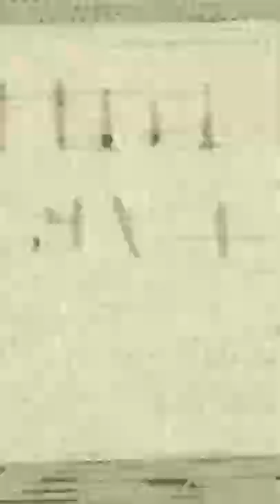Scott's Daily Lick - Slap Bass Lick 2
I hope you enjoyed yesterday's daily lick!  Here's daily Slap Bass Lick no.2 - hope you enjoy this one. :-)
Scott.

BASS EFFECTS:
Zoom B1 FOUR Multi FX (Without Expression Pedal):

Zoom B1X FOUR Multi FX (With Expression Pedal):
BASS STRINGS:
Rotosound Funkmaster Strings (used on my long scale basses)

GHS Medium Gauge Strings fitted on my SWB-1 Basses:

GHS Piccolo Bass Strings
BASS PICKS/PLECTRUMS:
Fred Kelly Poly Flat Picks Light (My all time favourite picks):

Jim Dunlop Nylon 1mm:
AUDIO INTERFACES:
Focusrite Scarlett Solo 3rd Gen Audio Interface:

Tascam Mixcast 4 - Podcast Station:
MIDI CONTROLLERS:
AKAI Professional MPK Mini MK3 Midi Controller:
CAMERAS:
Sony ZV-1 Camera (our main cameras):

Sony ZV-e10 Interchangeable Lens Camera (used for my 2nd angle & B-roll):

Sony RX100 VII Camera (used for the zoomed in shots of my bass):

Sony RX100 IV Camera (used for overhead desk shots):

Sony HDR-CX240 Camcorder (Rear Wide Angle Shots):

Sony HDR-CX405 Camcorder (Rear Overhead Shots):
LIGHTING:
Falcon Eyes RX-18TD Flexible Led Video Light:

Neewer Bi-color 480 LED Panels:
CAMERA SWITCHERS:
ATEM Mini Extreme ISO Camera Switcher/Streamer/Recorder:
OTHER EQUIPMENT/TECH :
Elgato Stream Deck MK.2:

 Become a member of Scott Whitley Bass Guitar Services and receive exclusive perks and footage.  Just click join below the video to find out more